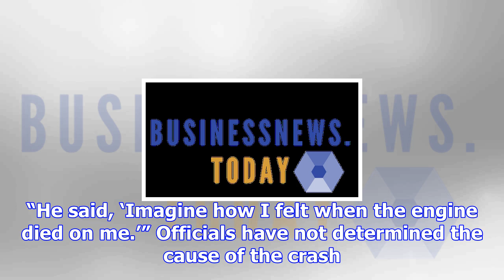Small plane crash-lands on rural ottawa road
CTVNews.ca Staff Published Wednesday, November 22, 2017 8:15AM EST A small single-engine plane crash...